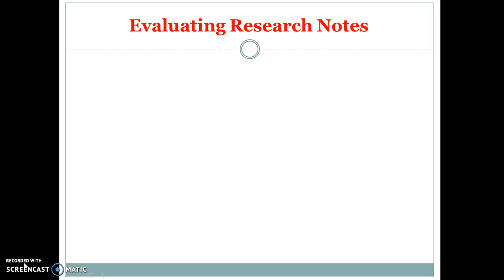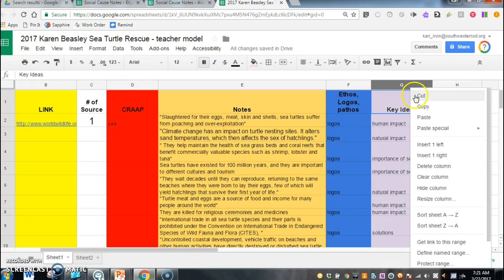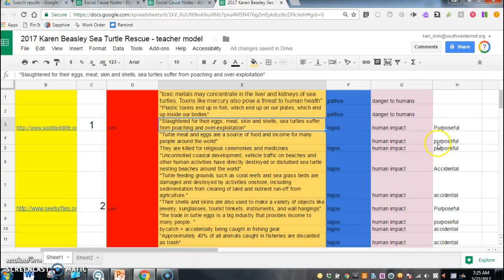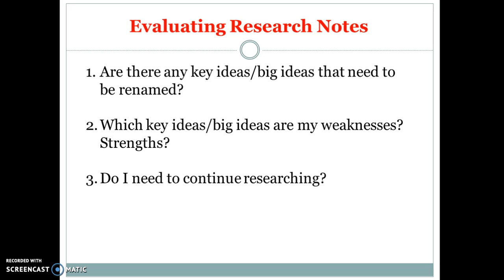Evaluating Research Notes